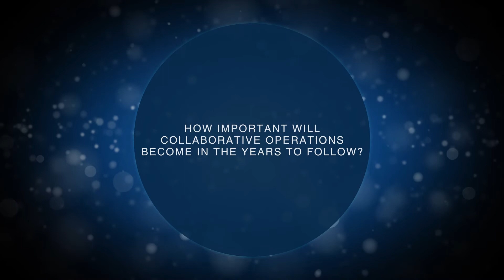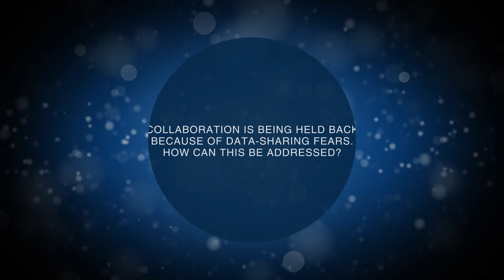Container Shipping Cybersecurity and Collaboration - Andy Barrons, Navis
Andy Barrons, Chief Strategy Officer and Senior Vice President at Navis, answers questions about what approach the container shipping technology company is taking towards digital issues within its industry. [See timestamps below]

The interview was held at Port Technology's Container Terminal Automation Conference (CTAC2018).

Learn more about how Navis provides operational technologies that unlock greater performance and efficiency for world-leading terminal operators in Port Technology’s Supplier Directory

0:12 - The direction Navis will take in 2018
0:48 - The importance of collaborative operations
1:37 - How to address collaboration data-sharing fears

Each edition features over 30 technical papers written by leading industry professionals, which reflect emerging trends and technological advances that enhance efficiency and increase productivity in ports and terminals.